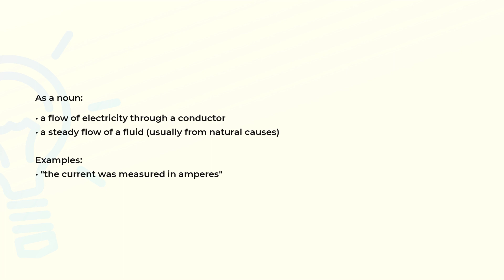What is the meaning of the word CURRENT?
Definition, examples of use and spelling of the word CURRENT.

(00:00) Intro
(00:06) As an adjective
(00:22) As a noun
(00:39) Spelling

As an adjective (00:06):
• occurring in or belonging to the present time

Examples:
• "current events"
• "the current topic"
• "current negotiations"

As a noun (00:22):
• a flow of electricity through a conductor
• a steady flow of a fluid (usually from natural causes)

Examples:
• "the current was measured in amperes"